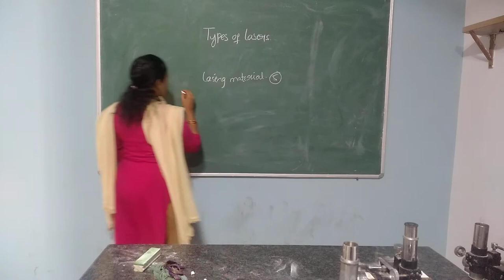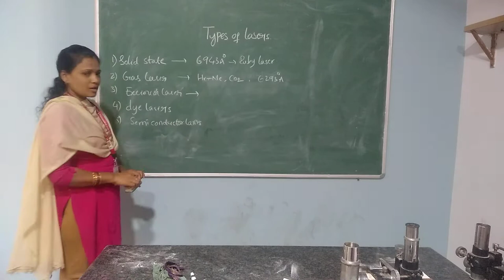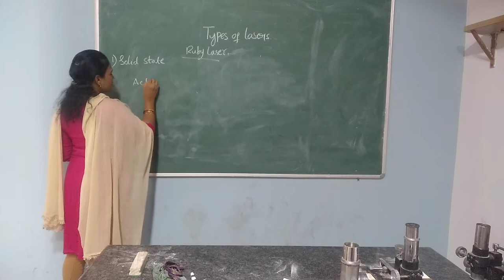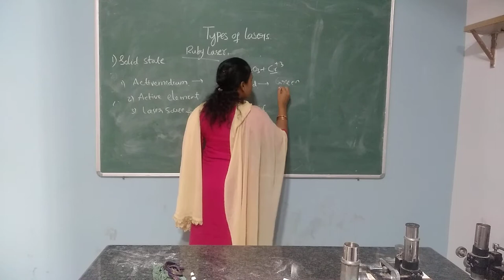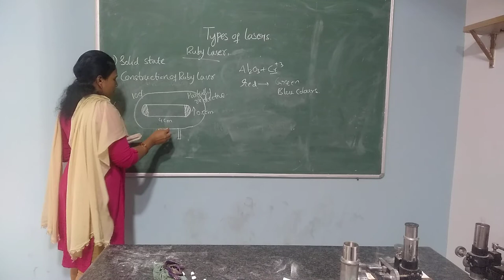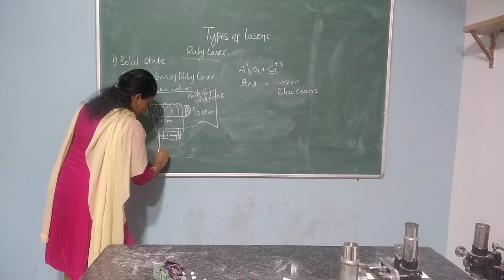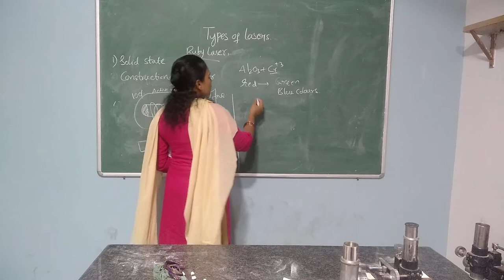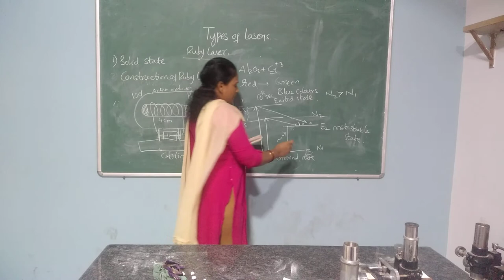Types of Lasers